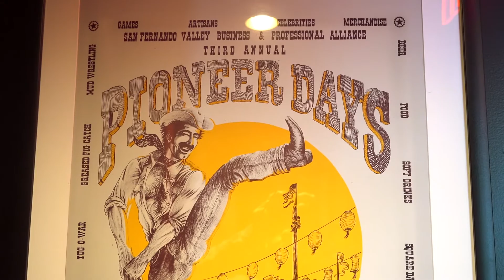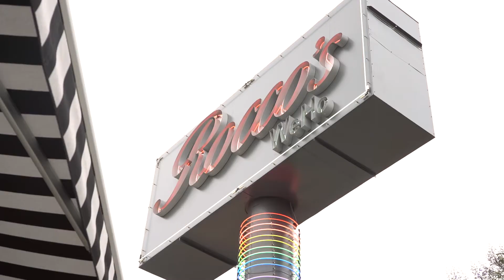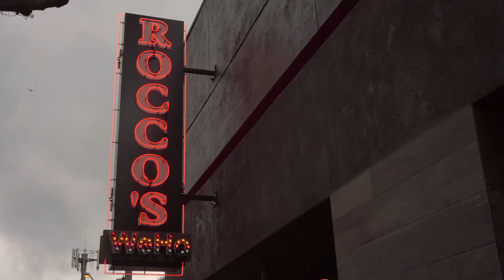Lance Bass at Rocco's WeHo